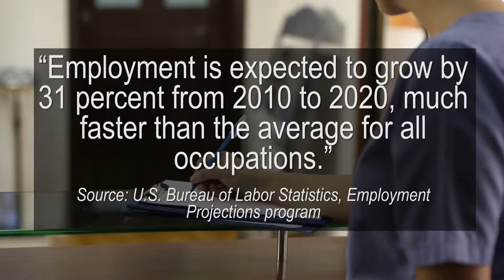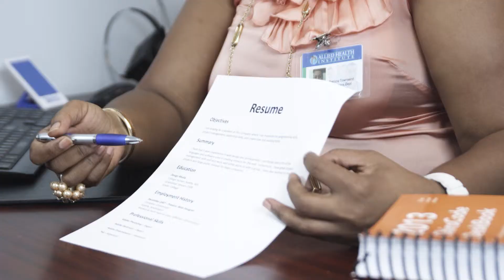Allied Health Institute Campus-Based Medical Assistant Diploma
Medical Assistant Diploma Program (Campus-Based)*
Length of Program: 10 Months

Take your education to the next level. Earn a Medical Assistant Diploma.

The Medical Assistant program provides students the knowledge and skills necessary for employment in a clinic or physician's office. Throughout the program -and to function successfully in an entry-level position as a Medical Assistant- students are introduced to a vast knowledgebase required in the areas of anatomy & physiology, pathology, the body systems, medical terminology, medical front office procedures, x-ray, electrocardiography and laboratory diagnostic procedures. The program includes a balance of didactic classroom instruction and clinical experiences.

About Allied Health Institute

Allied Health Institute is a post-secondary school that offers a variety of degree and
diploma programs through distance and blended education. By utilizing the internet, students have the flexibility to earn a diploma that allows them to enter the workforce or change careers from the convenience of their own home. Our virtual classrooms will enable students to attend classes and communicate with instructors and classmates. On-site and remote labs provide practical, hands-on training.